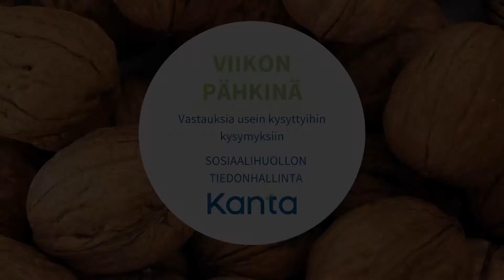Miten sosiaalihuollon asiakirjarakenteita käytetään?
Sosiaalihuollon tiedonhallinnan viikon pähkinä osa 15

Videolla vastataan kymyksenn miten sosiaalihuollon asiakirjarakenteita käytetään.

Saija Siivonen THL /OPER